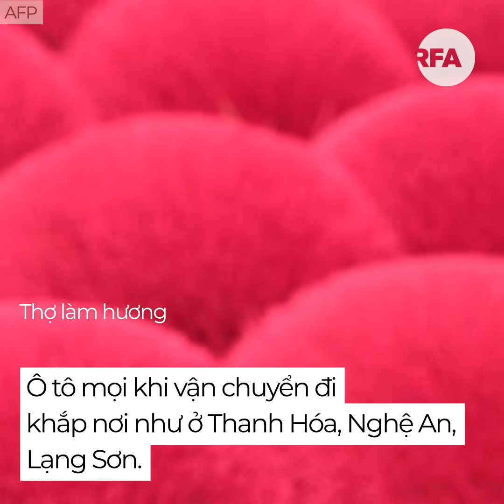Hà Nội: Làng làm hương bị ảnh hưởng vì COVID-19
Những người thợ trong làng làm hương (nhang) ở Hà Nội, Việt Nam hôm 13/1 cho biết doanh thu thấp hơn 30% so với năm ngoái vì ảnh hưởng dịch COVID-19.